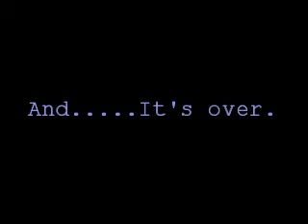T.L.O.E.C.R.- Some Nights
New music venture.